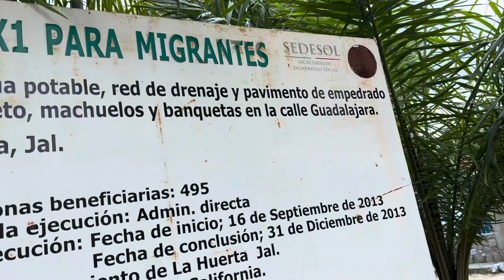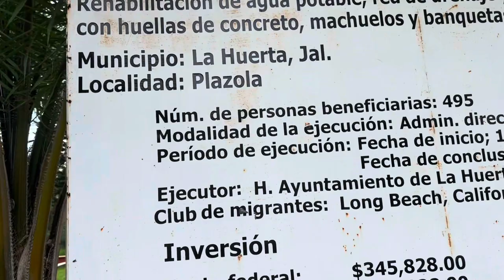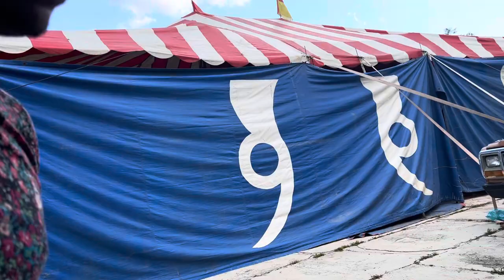Bienvenido al jardín de Plazola Jalisco México y hasta el circo encontramos aquí